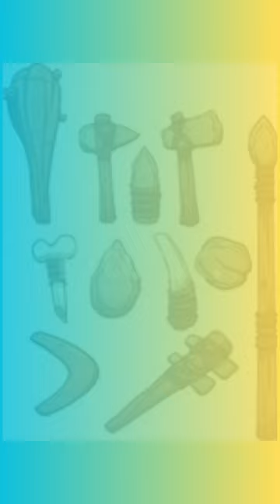VOCÊ SABE COMO SURGIU AS PRIMEIRAS FERRAMENTAS NA PRÉ HISTÓRIA ?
💥 Link do Curso Para Criar um Negocio Online 💻

⭐Link do E-books A Bíblia para o Milhão+ Como Crescer no Instagram+ O Manual do Investidor+ 85 Fontes de Renda 📗